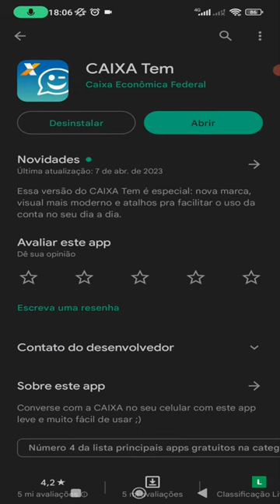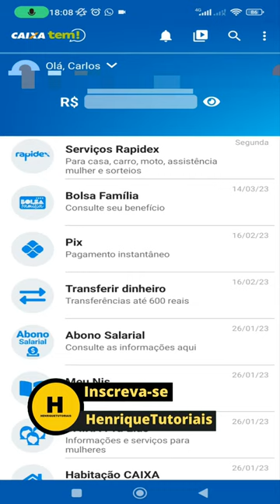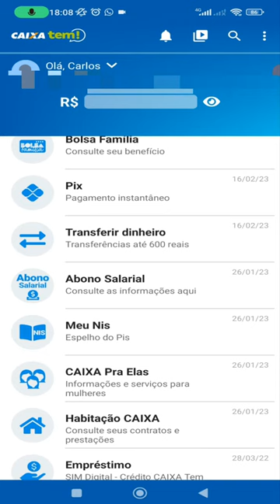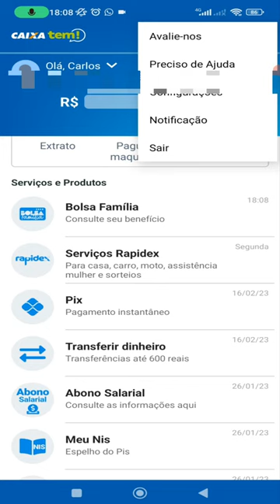Caixa Tem NOVA Atualização, Confira se no seu ATUALIZOU!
Aplicativo caixa tem, fez uma atualização, mudando as interface do App, mudando as posições do Icones, confira aqui no seu se já esta atualizado.

📲  Kwai: @Henrique_Tutoriais